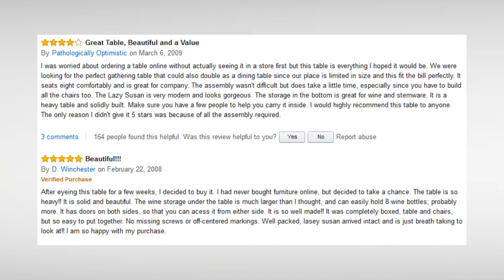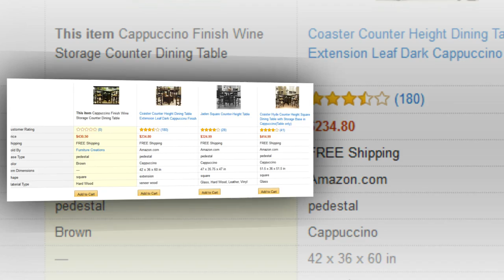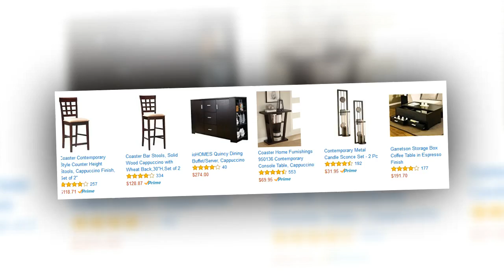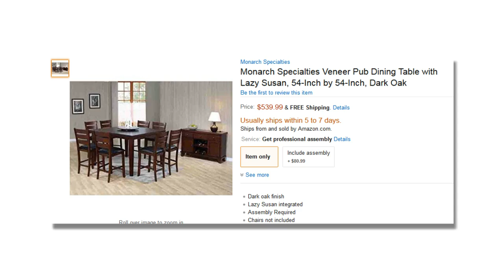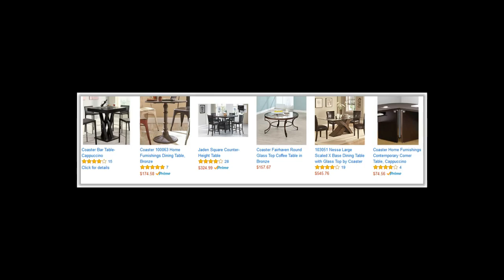lazy susan expanding table rotates along the x axis